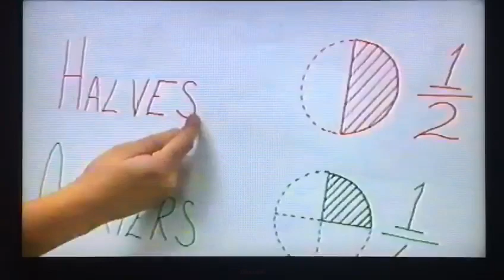Milton Keynes stantonbury campus 1990 ITV this week news documentary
Rare documentary from ITV in 1990 about education